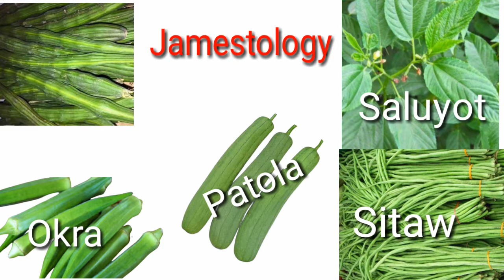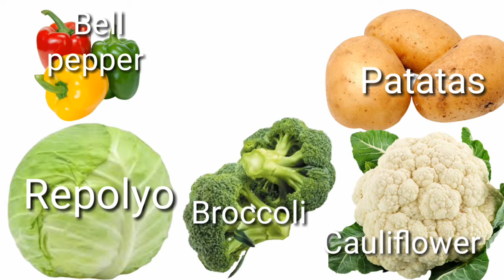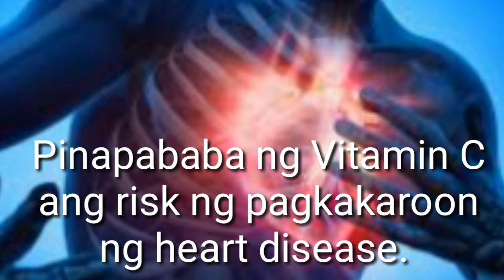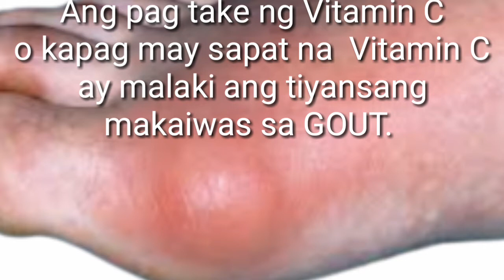Ang mga di mo pa alam na Benepisyong dulot ng Vitamin C | Jamestology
Kailangan talaga ng katawan natin ang wastong Bitamina para tayo ay malusog at makagawa ng mga gawain natin sa araw-araw. Gaya na lamang ng Vitamin C.. Ito ay kailangan natin para lumakas ang ating resitensya at makaiwas sa sakit o anumang uri ng karamdaman. Marami din ang benepisyong dulot nito gaya na lamang ng pagpapanatiling maganda ang ating skin at pag-iwas sa goutt at iba pa. Panoorin niyo po ang Jamestology upload about GOUT.